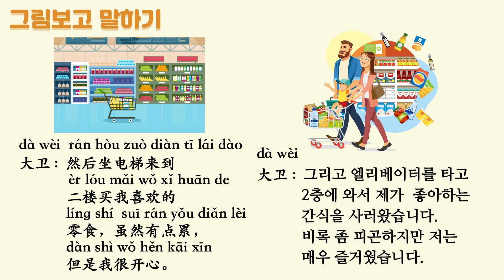왕초보중국어 그림보고 말하기 (5) /슈퍼가기를 중국어로 표현하기 逛超市 (guàng chāo shì) /효과빠른 중국어성조훈련 [그림보고 말하기 看图说话]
지금 하시고 계시는 영어공부 중국어공부 다른 방법 제시합니다.
한개 국어 마스터하는데 6개월밖에 안걸립니다.
신경써서 하시면 3개월이면 마스터합니다.
한국에 와서 6개월만에 한국어를 마스터하고 영어도 한국에서 6개월안에 마스터했습니다.
모든건 방법의 차이입니다.
한국의 언어교육을 고발합니다.